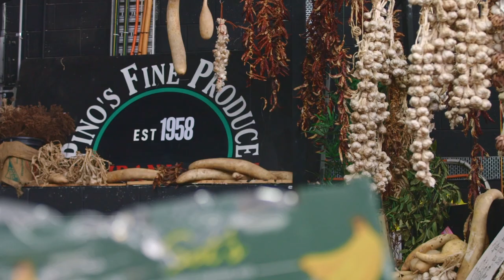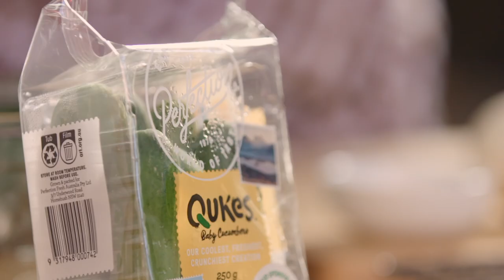Salmon Skewer Tacos by Laura Sharrad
Next taco night, consider switching out the mince meat for salmon! As seen on My Market Kitchen.